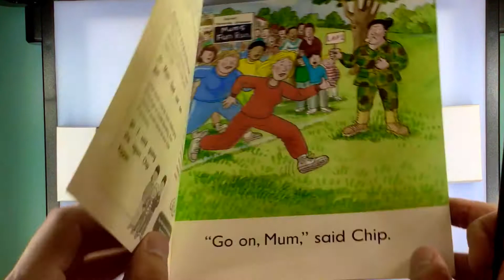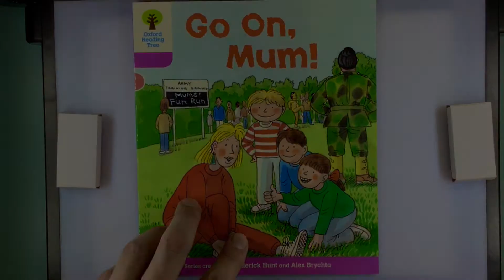Go on Mum (Just Reads with Mr Max)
Just Reads: 'Go on Mum' - Oxford Story Tree,
Oxford Reading Tree,
Biff, Chip and Kipper Books,

Have Fun and Learn English with Mr Max,
Mr Max Reads,